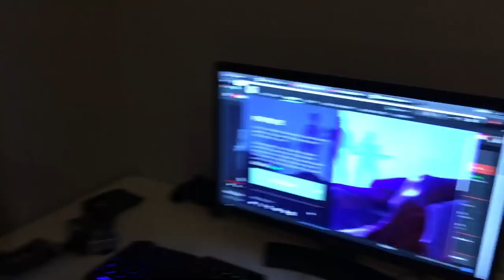EMILY GARCIA TROLLANDO O JON VLOGS!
a Emily Garcia ficou pistola com o Jon Vlogs por que ele beijou a gringa e não para de jogar Fortnite kkkkk, ficou jogando Fortnite e ela quase ficou pelada.